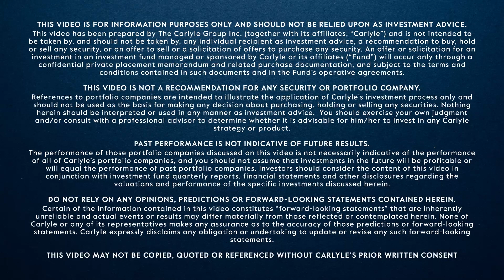The Story Behind the Numbers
How are price increases related to the global pandemic? How will an election year impact rate cuts? In this month’s episode, Jason reflects on the stories and anecdotes behind the economic numbers we’re watching.